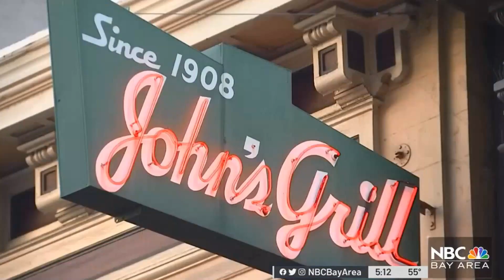John's Grill NBC News Hartford Insurance